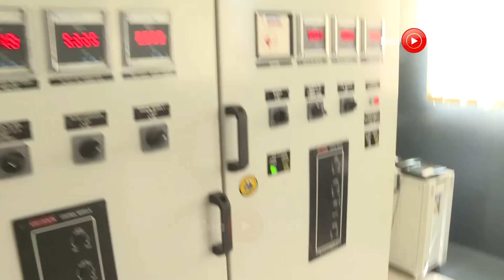MUSEVENI’s sister Samia Suluhu Hassan openly praises brother-Frankly speaking, I applaud your vision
Frankly speaking, I applaud your vision to inaugurate this project and see to it that it is accomplished. I have had a chance to visit the project and it is really well done. Congratulations and thank you so much,” H.E Suluhu said, adding that the power plant will improve a lot of things including; trading and investment, transportation of people and goods, social services, clean and safe water and education.
“The power is going to improve security in our area because it is going to bridge the inequality and the communication gap between the urban and rural settings,” President Suluhu noted.